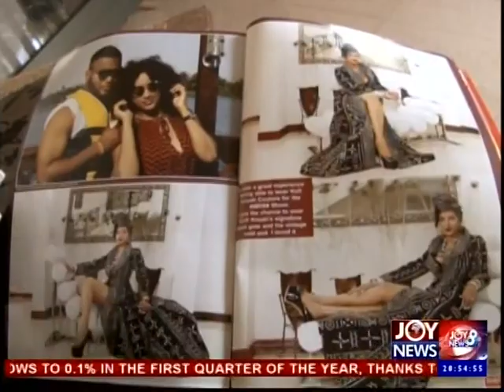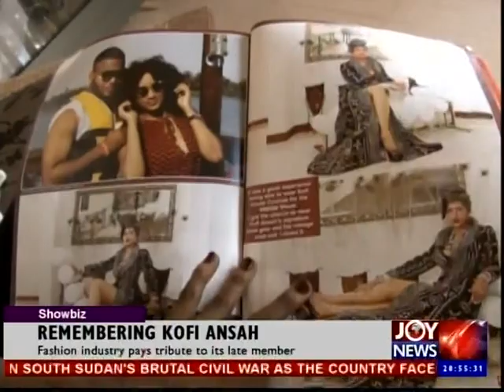Remembering Kofi Ansah - Joy News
Renowned Ghanaian designer Kofi Ansah remembered on Joy News.